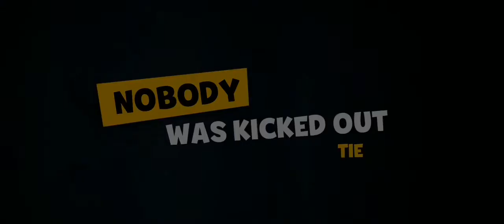العاب مسدسات اطفال وكبار مع العاب ادم المصرى العاب مسدسات للكمبيوتر اون لاين العاب مسدسات للكمبيوتر